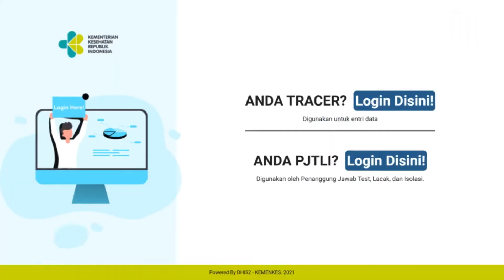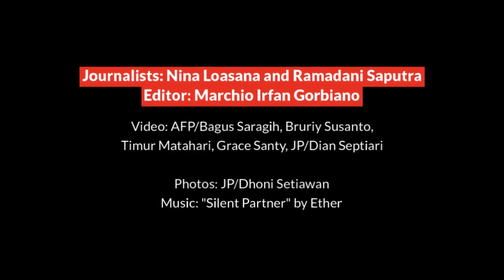What's wrong with Indonesia's contact tracing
More than a year into the COVID-19 pandemic, Indonesia is still struggling to increase its testing and tracing numbers. The recent surge in cases, fueled by a second coronavirus wave, is a wakeup call for the authorities to improve the country’s testing and tracing capabilities.

Multimedia Journalists : Nina A. Loasana and Ramadani Saputra
Multimedia Editor: Marchio Irfan Gorbiano

Photo thumbnail AFP/Timur Matahari